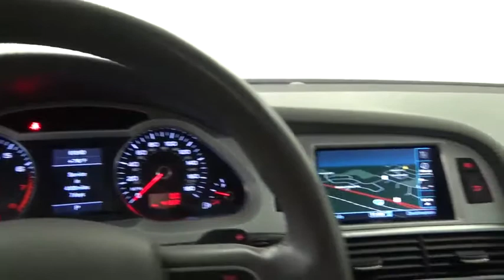2011 Audi A6 3.0T Premium Plus Highland Park 19096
2011 Audi A6 3.0T Premium Plus